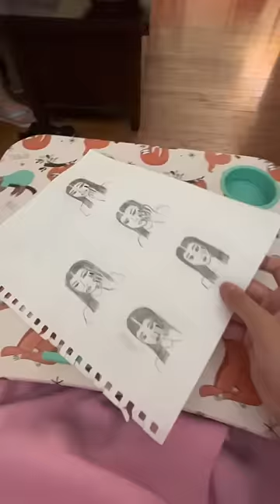THIS TOOK FOREVER!! Flamingo song trend with stop motion art